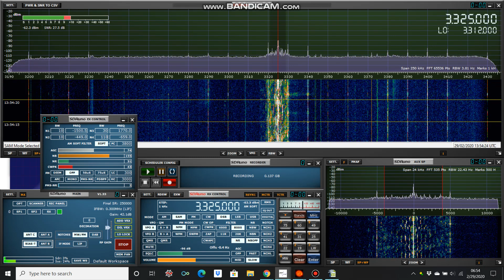Voice of Indonesia, 3325 kHz, 29 FEB 2020, 1353 UTC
Copied in Denver CO USA on a SDRplay RSP2dx software defined receiver running SDRuno 1.33 and a G5RV horizontal dipole antenna. Transmitted from Palangkaraya, Indonesia on a nondirectional antenna at 10 kW. Tx lies at a distance of 13,926 km and a bearing of 305° from QTH.